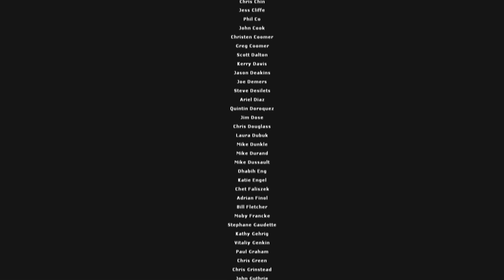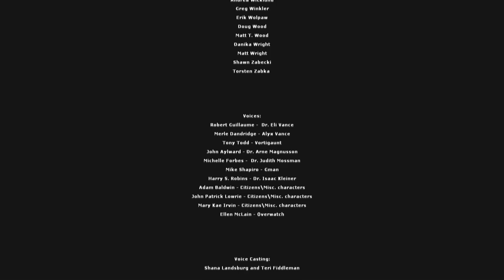Let's Play Half Life 2 Episode 2 - Part 11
And that's it. Expect the EP3 lp next week lolololo